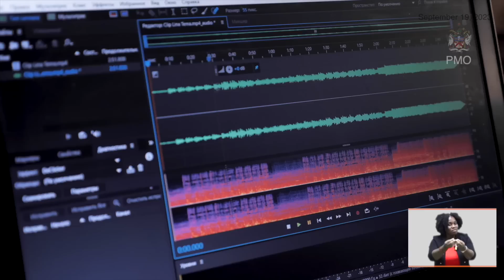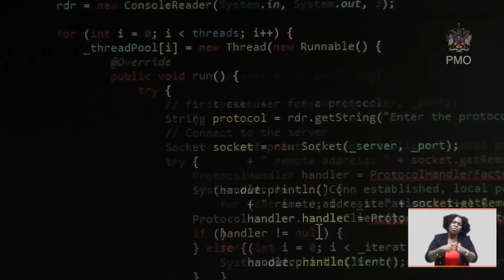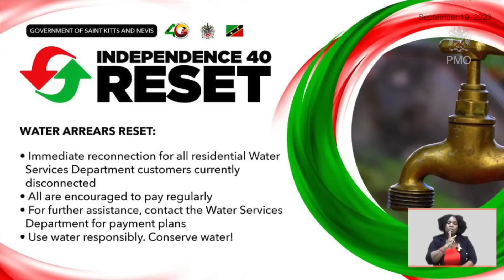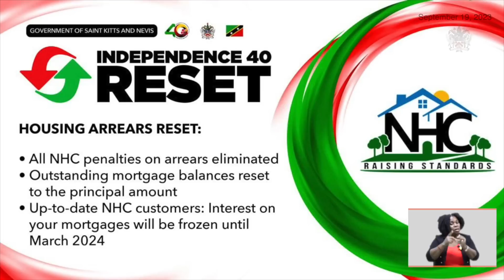Independence Day Address 2023 | Hon. Dr. Terrance M. Drew | SKN Independence 40 - Sept 19, 2023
Prime Minister of Saint Kitts and Nevis, Hon. Dr. Terrance M. Drew